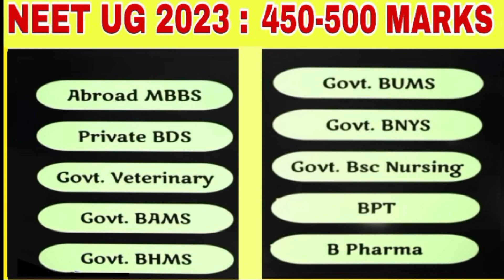NEET 2023 | 137 - 560 Marks / Rank पर कौन सा Medical College मिलेगा ? Counselling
NEET 2023 | 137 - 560 Marks / Rank पर कौन सा Medical College मिलेगा ?  Counselling Expert 2023
NEET UG 2023 कट-ऑफ | किस MARKS पर कौन सा Government College मिलेगा

Hi I'M Discussing about neet 2023 cut off & details analysis

neetpreparationdocuments,neet_2023_category_wise_cut_off